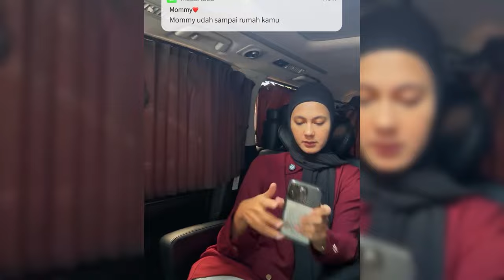PAULA VERHOEVEN MENANGIS HARU SAAT TERIMA HADIAH SPESIAL DARI MAYOR TEDDY